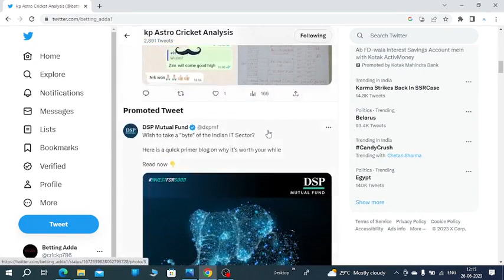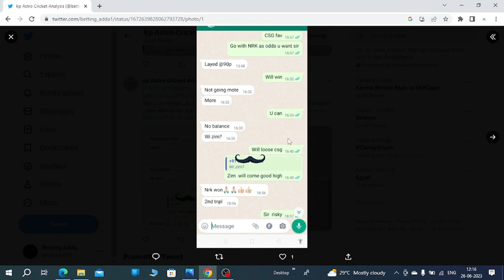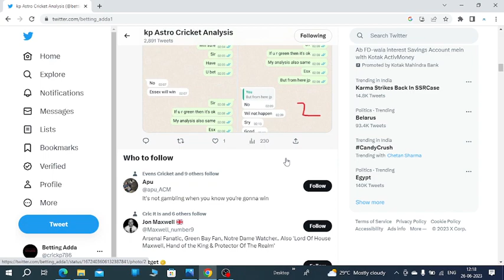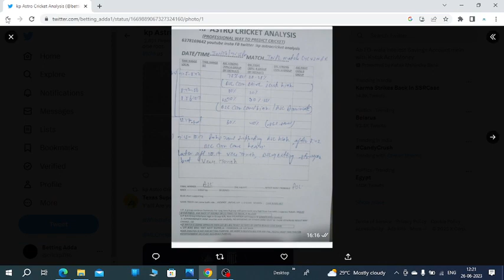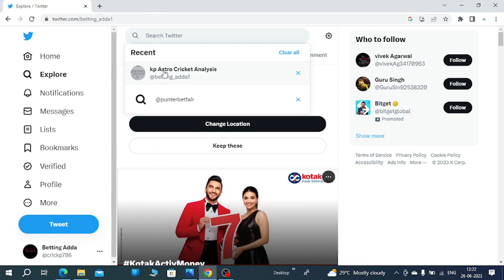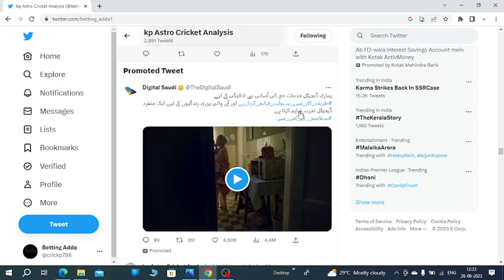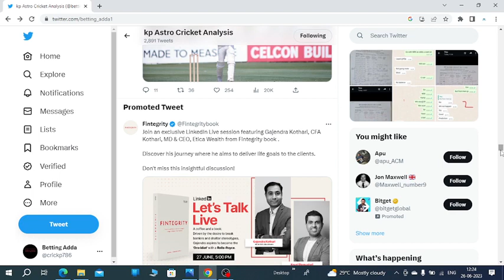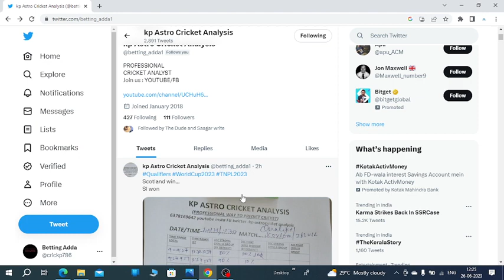How to win in cricket betting !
This video is just to promote kp astrology!